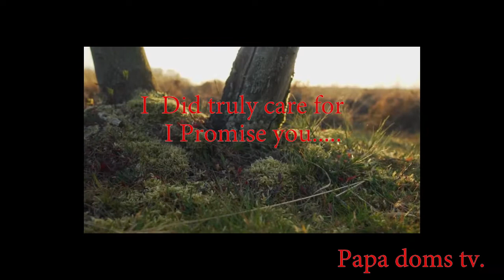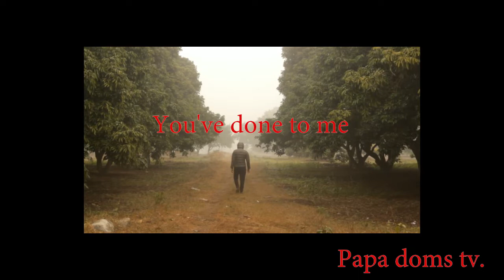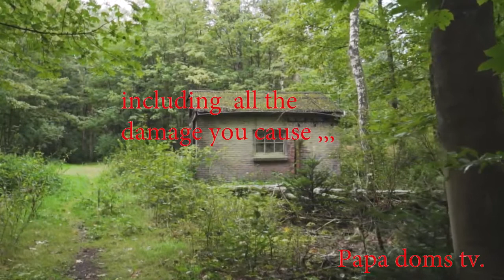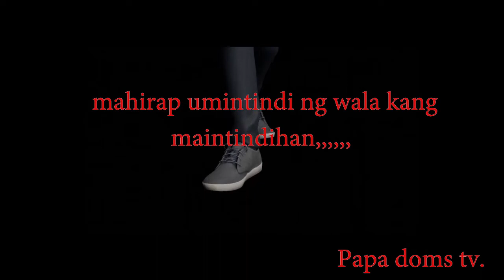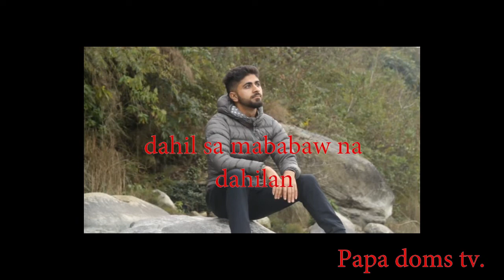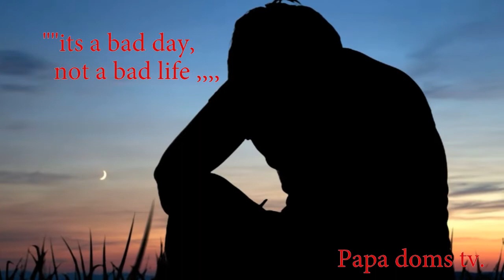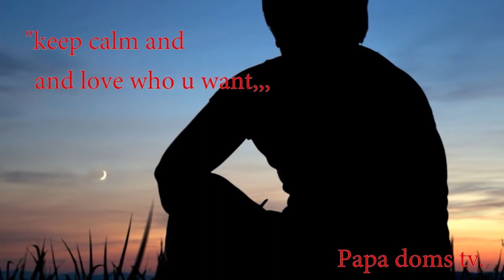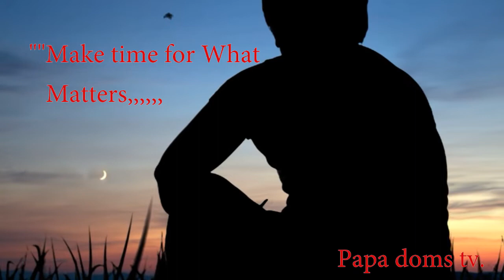intense dramatic background music (no copywrite music)quotes about life lessons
Intense dramatic background music no copyright. Ideal for spoken poetry, youtube videos, short movies, trailers, vlogs, this intense dramatic music works perfectly as background instrumental music while you relax, study, sleep, meditate, focus, work, do yoga or build confidence. Enjoy this no copyright intense dramatic music with its emotional intensity.

💿 Track details (intense background music for videos):
Mood: intense, dramatic, emotional
Genre: very intense music, bgm, free intense dramatic music, emotional beautiful music, intense dramatic music
Type: instrumental

Simply copy and paste the track details to your own video description.

😲 First be aware that it happens that some people put false copyright claims on videos by distributing no copyright music to streaming services without permission, resulting in copyright claim because they put YouTube content ID on the track.